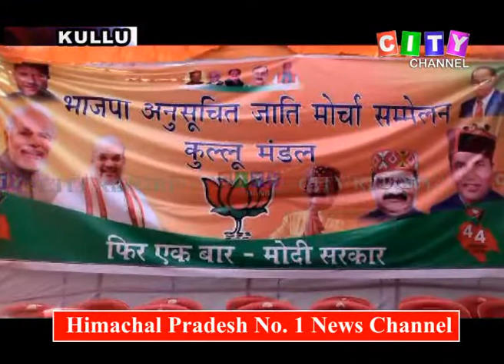Kullu Gobind Thakur 13 April 2019